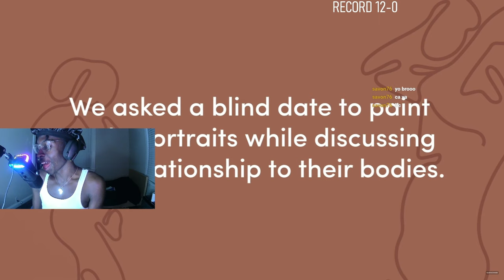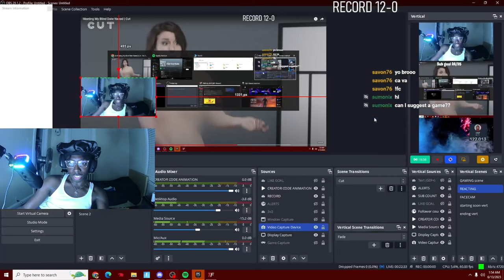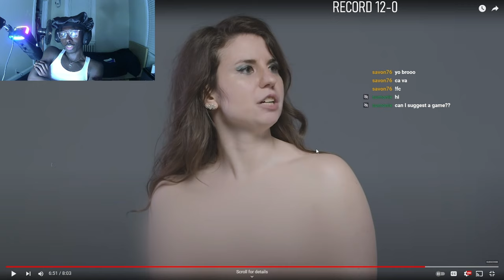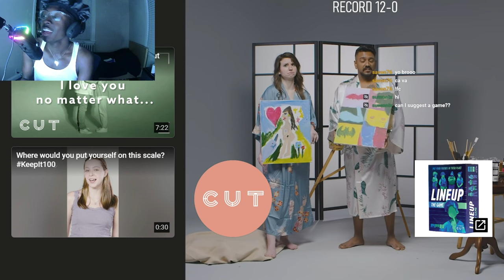REACTING TO STRANGERS NAKED😱😱😱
MAKE SURE FOLLOW ALL SOCIALS